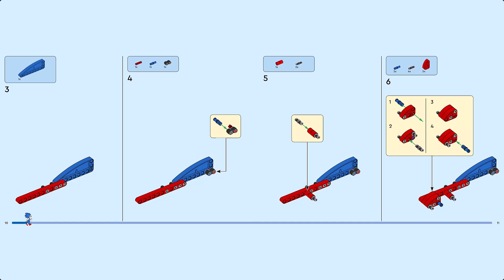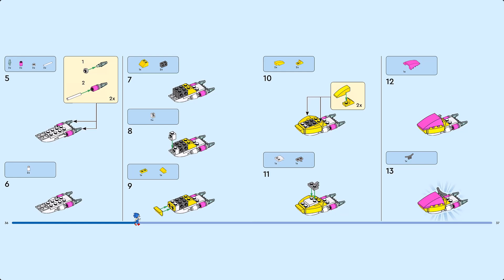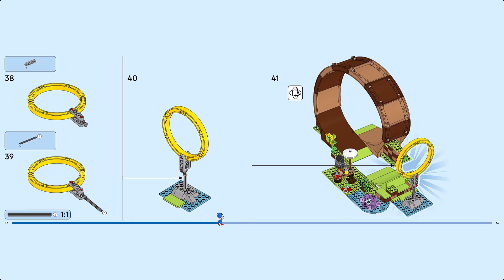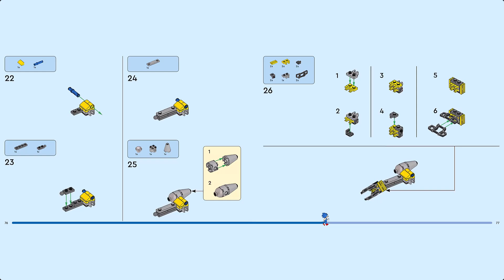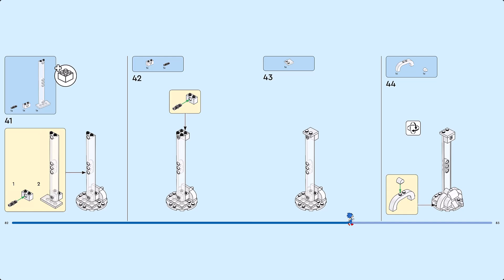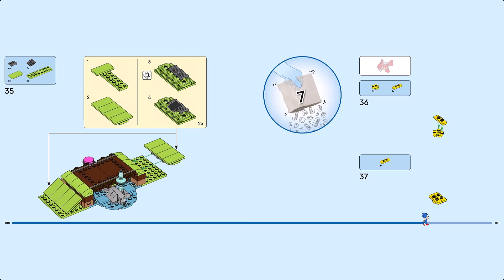LEGO Instruction - Sonic the Hedgehog - 76994 - Sonic's Green Hill Zone Loop Challenge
Discover the ultimate challenge for Sonic fans with Sonic’s Green Hill Zone Loop Challenge (76994). The toy set comes with a speed sphere and launcher to propel Sonic across the course on his quest to save the animals from Dr. Eggman and the Badniks. Kids aged 8+ can enjoy the challenge as Sonic flies through the loop-de-loop and ring before knocking over Dr. Eggman’s mech to release the animals trapped inside. Then they can help Amy, as she uses her water scooter and sets traps to defeat the Badniks Chopper and Newtron.

Inspire storytelling
This toy set is packed with fast action play, but that’s not all. It also offers role-play opportunities as kids act out the story and care for the rescued animals.

Explore the world of LEGO® Sonic
Fast action fun meets creative play with LEGO Sonic the Hedgehog™ playsets. Fans of the Blue Blur can create scenes inspired by favourite Sonic adventures. When it’s time for a change of pace, kids can enjoy imaginative play caring for Sonic’s animal friends.

- Fun for young Sonic fans – Inspire kids to build a course for Sonic the Hedgehog™ with this LEGO® Sonic the Hedgehog™ Sonic’s Green Hill Zone Loop Challenge (76994) toy playset for kids aged 8 and over.

- Buildable course – Kids can build the course then use the speed sphere to send Sonic through the loop-de-loop and the big ring on the way to rescue the animals from Dr. Eggman.

- 9 characters and accessories – The set comes with Sonic, Amy, a Flicky, Becky, Pocky, Pecky, Dr. Eggman, plus Badniks Chopper and Newtron and lots of toy accessories for role play.

- 2 ways to play – After sending Sonic through the course, kids can enjoy a change of pace as they create their own stories for Sonic and Amy and care for the rescued animals.

- A gift for Sonic fans – This LEGO® Sonic the Hedgehog™ toy set makes a fun birthday, Christmas or any-other-day gift for kids aged 8 and over who love gamer toys and imaginative play.

- Measurements – The primary track assembly with loop measures over 21 cm (8 in.) high, 37 cm (14.5 in.) wide and 19 cm (7.5 in.) deep.

- Intuitive instructions – The LEGO® Builder app guides your child on an intuitive building adventure with tools to zoom in and rotate models in 3D, save sets and track progress.

- Creative play with Sonic – Fast action fun meets imaginative play with LEGO® Sonic the Hedgehog™ toy playsets.

- A quality product – All LEGO® components meet strict industry standards to ensure they are consistent, compatible and easy to build with: it’s been that way since 1958.

- Safety first – LEGO® bricks and pieces are dropped, heated, crushed, twisted and analysed to make sure they meet stringent global safety standards.